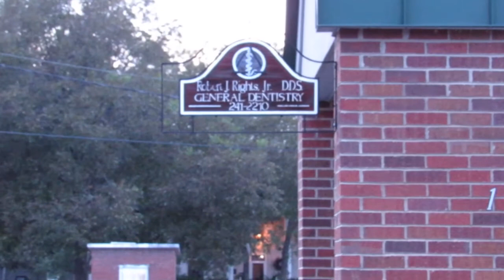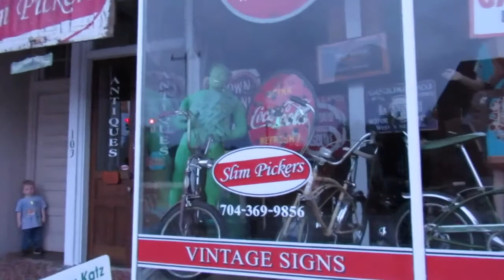Sherrills Ford fall festival and Catawba Fire Steak Dinner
We had a great day at the Sherrills Ford Elementary Fall festival, came home to an awesome surprise, and finished the day at the Catawba Fire Department Steak Dinner.